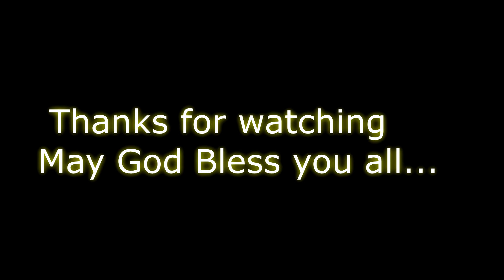Holy Mass in Kannada, Day 6 Novena Mass of 47th Annual Feast of Miraculous Infant Jesus @ Bangalore.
Holy Novena Mass in Kannada; Day 6
Celebrated on 10th January 2018,
47th Annual Feast of Miraculous Infant Jesus Church / Shrine
Viveknagar, Bangalore, Karnataka, India.